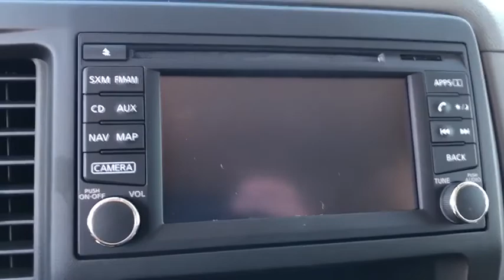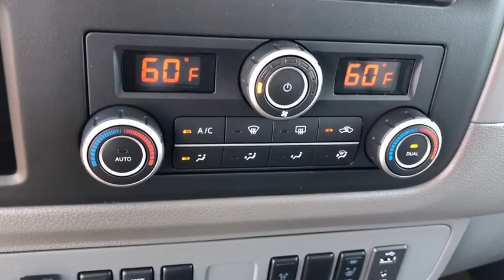2019 Nissan NV Passenger Costa Mesa, Huntington Beach, Irvine, San Clamente, Anaheim, CA PN3986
Arctic Blue Metallic Used 2019 Nissan NV Passenger available in Costa Mesa, California at Orange Coast Nissan. Servicing the Huntington Beach, Irvine, San Clamente, Anaheim, CA area.
2019 Nissan NV Passenger NV3500 HD SL - Stock#: PN3986 - VIN#: 5BZAF0AA9KN852489

Clean CARFAX. Blue 2019 Nissan NV Passenger SL RWD 7-Speed Automatic 5.6L V8 DOHC 32VThis is a 2019 NV Passenger in Blue with Tan interior. Recent Arrival!HI MY NAME IS DAN AND I BUY ALL THE PRE OWNED VEHICLES HERE AND YOU ARE WELCOME TO CALL AND ASK ME ANYTHING YOU WISH ABOUT ANY OF OUR VEHICLES 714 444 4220AND REMEMBER EVERY VEHICLE HAS A 48 HOUR EXCHANGE POLICY BUY WITH CONFIDENCE.ORANGE COAST FAMILY OWNED AND OPERATED FOR OVER 40+ YEARSWe choose to take the stress out of the purchasing process. We work with third party sites to determine what is a fair price for our customers to ensure you will be happy with your buying experience. At Orange Coast Nissan our commitment to your peace of mind is our #1. Shop Easy, Drive Happy!